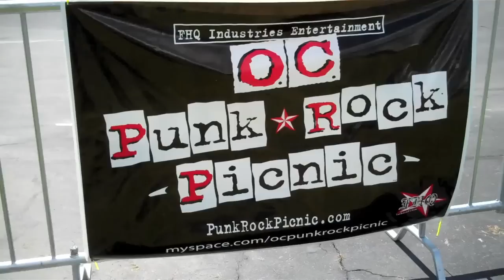The Dwarves "FEFU" live @ Punk Rock Picnic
Punk Rock Picnic 2011

The Dwarves live from sidestage.

"FEFU"